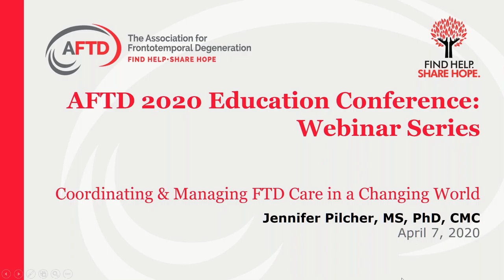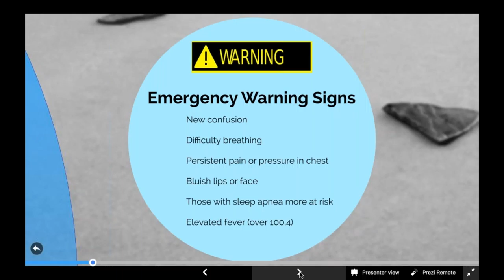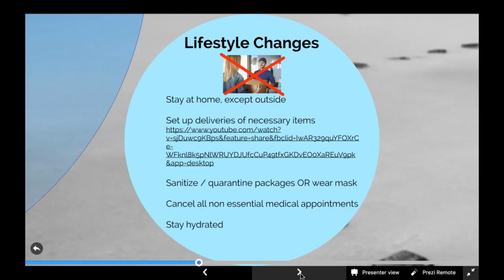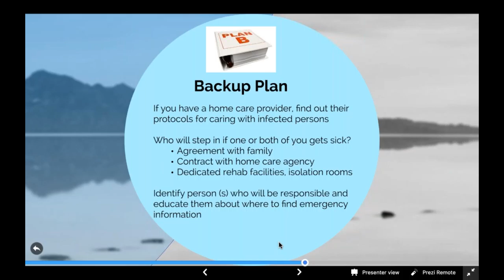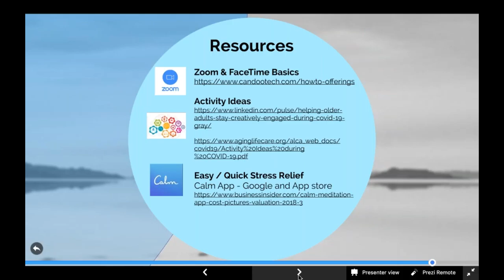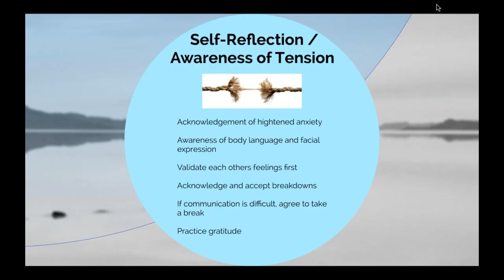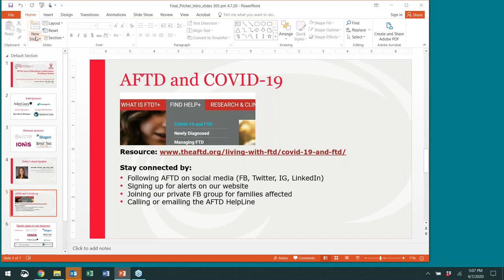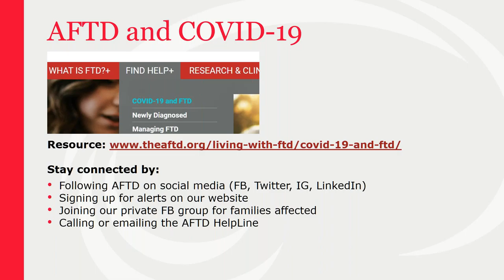AFTD 2020 Education Conference Webinar: Coordinating and Managing FTD Care in a Changing World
Throughout April, AFTD will present a series of webinars reflecting material originally developed for the 2020 AFTD Education Conference, which was canceled due to the COVID-19 pandemic.

In the first edition of this series, Jennifer Pilcher, PhD, provides an in-depth look at how to find and access necessary services for persons diagnosed with FTD amidst COVID-19. She discusses tools to support those administering personal care, explains how to advocate for key services and problem-solve in the current environment, and offers realistic and practical suggestions about setting priorities, both now and with an eye to the future.